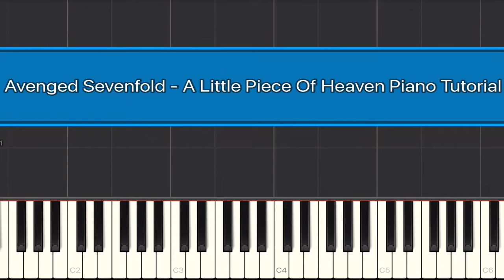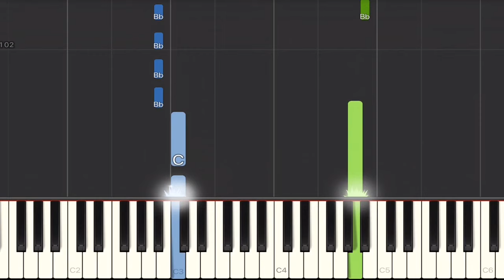Avenged Sevenfold - A Little Piece Of Heaven Piano Tutorial | Easy